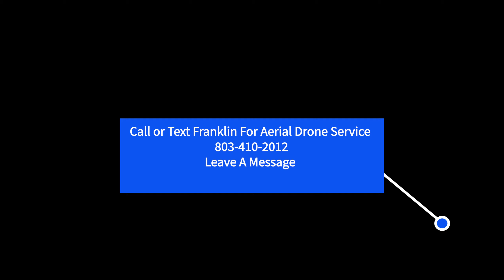Charleston, SC Beautiful Travel Spots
Drone aerial fly over of beautiful Charleston, SC